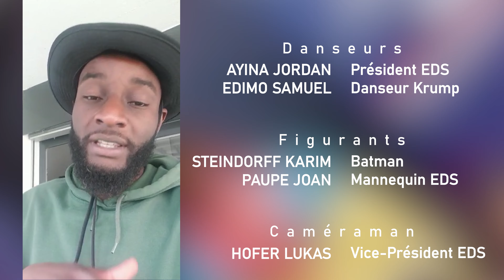Acte 5 : One shot !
Seul on va loin, Ensemble, on ne s'arrête JAMAIS !

Musique : Uragigi (crarmina) - Arabic Flavor Music | Instagram : @ines_arabicflavor

         Messager     @magic_8_jordan

         Lukas            @lukashofer_lh

         Samuel         @yung_yar

         Joan             @mr_jxox

         Karim           @_kakimbo_

La jeunesse et l'éducation sont les moteurs d'une civilisation.

"We have a good Infini Imagination"

          -   Enfant Du Soleil   -